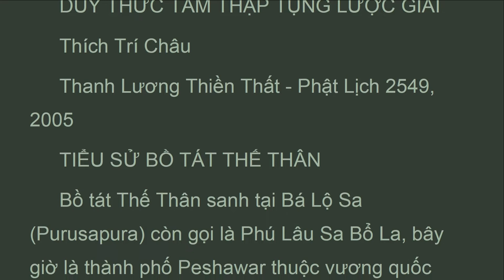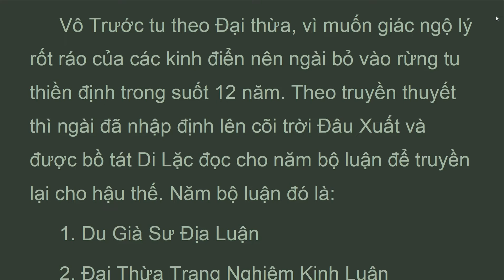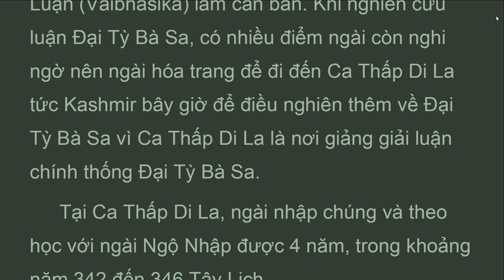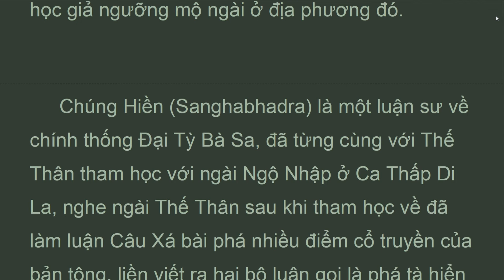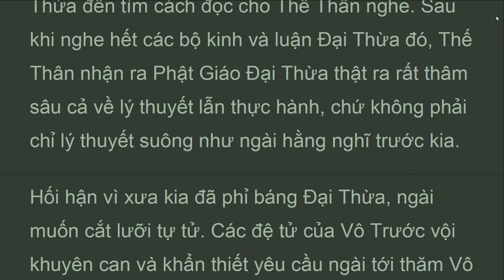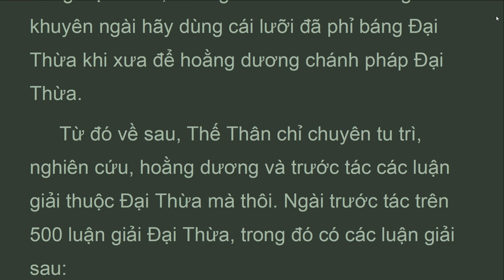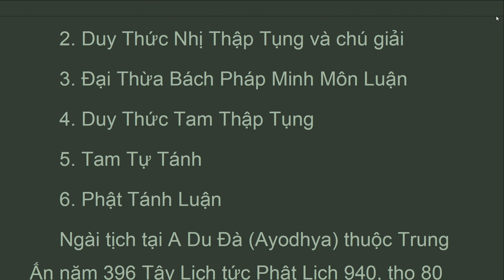DTTTT_MoDau_B_Tiểu Sử Bồ Tát Thế Thân.,DUY THỨC TAM THẬP TỤNG LƯỢC GIẢI, Thích Trí Châu (Aug 2022)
Thế Thân trở về Kiền Đà La, chuẩn bị thực hiện một dự án vĩ đại mà ngài có trong đầu từ lâu. Để không bị bó buộc và thực hiện được dự án của mình, Thế Thân ở tịnh xá riêng trong trung tâm của Bá Lộ Sa, tự túc sinh sống bằng cách thuyết giảng giáo lý Phật Đà cho công chúng. Cứ sau mỗi buổi thuyết giảng, ngài đúc kết những lời giảng thành những bài kệ, tất cả tổng cộng đến hơn 600 bài kệ, giải nghĩa toàn thể hệ thống Đại Tỳ Bà Sa, tạo thành bộ A Tỳ Đạt Ma Câu Xá Luận (Abhidharma-kosa), nói lên tất cả những chỗ thiếu sót và không hợp lý của Đại Tỳ Bà Sa và trình bầy kiến giải của mình. Bộ luận nầy cũng được gởi đến Ca Thấp Di La theo lời yêu cầu của những học giả ngưỡng mộ ngài ở địa phương đó.
 Chúng Hiền (Sanghabhadra) là một luận sư về chính thống Đại Tỳ Bà Sa, đã từng cùng với Thế Thân tham học với ngài Ngộ Nhập ở Ca Thấp Di La, nghe ngài Thế Thân sau khi tham học về đã làm luận Câu Xá bài phá nhiều điểm cổ truyền của bản tông, liền viết ra hai bộ luận gọi là phá tà hiển chánh, A Tỳ Đạt Ma Bảo Luận và A Tỳ Đạt Ma Hiển Tông Luận, để phản bác lại luận cứ của ngài Thế Thân.

DTTTT

DUY THỨC TAM THẬP TỤNG LƯỢC GIẢI.
Thích Trí Châu.
Thanh Lương Thiền Thất - Phật Lịch 2549, 2005.
Tiểu Sử Bồ Tát Thế Thân.